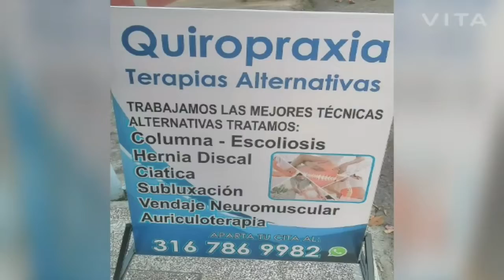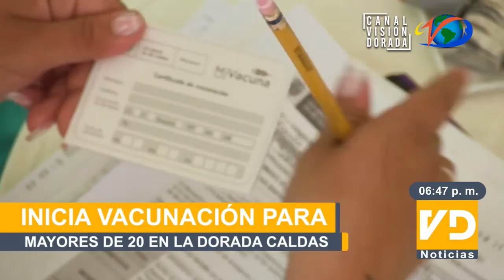Emisión de noticias - 20 agosto 2021